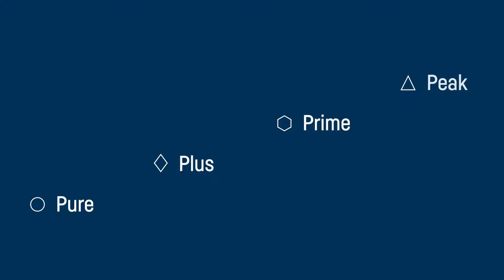Встраиваемый холодильник Liebherr Plus